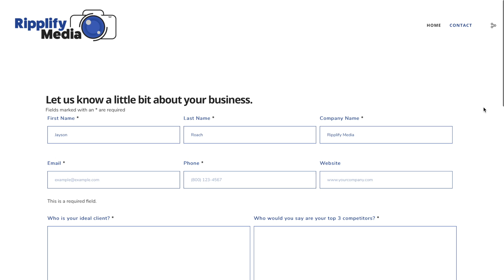Ripplify Media | Video Business Card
What if your customers could take a sneak peak into your business?
What if they could learn about your company, and why you exist?
What if they could learn how YOU solve THEIR PROBLEM?
What if that only took 2 minutes?

To apply for a Video Business Card go to RipplifyMedia.com and fill out the discovery form.